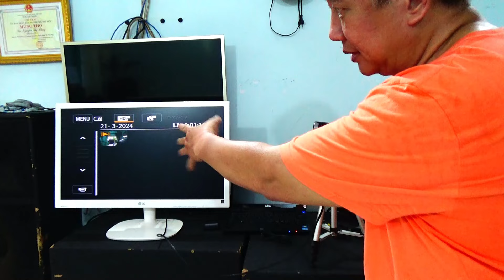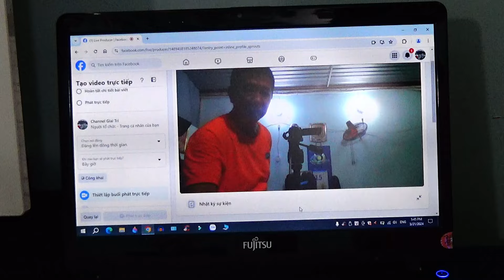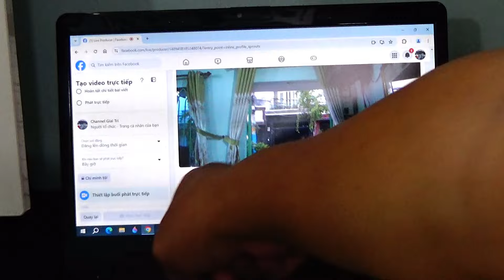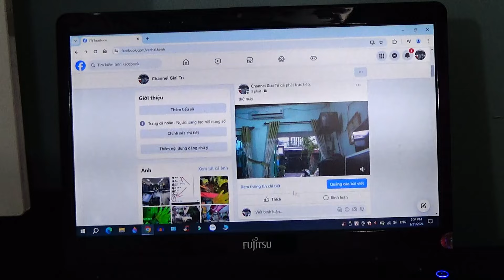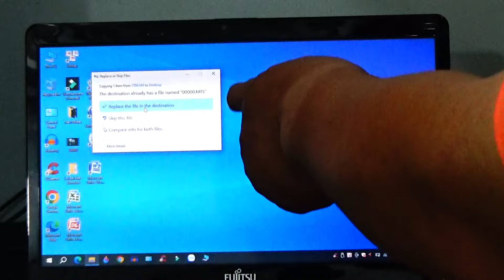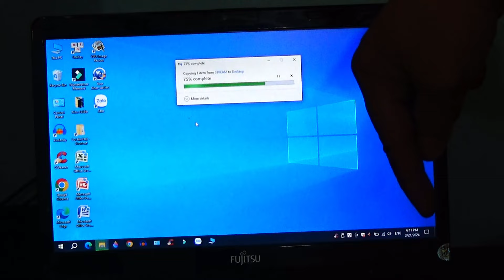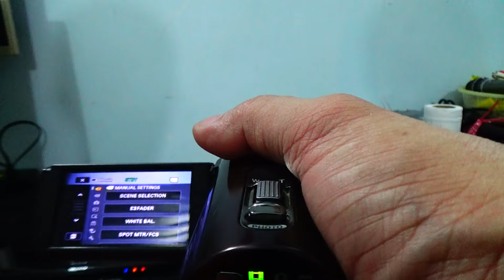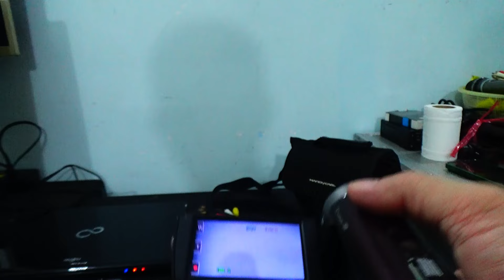Sony HDR CX-350 - Giá 1700k Nếu Mua Nên Xem - Zalo 0902536313